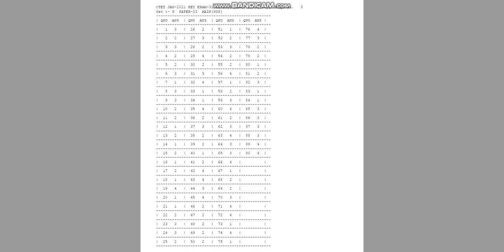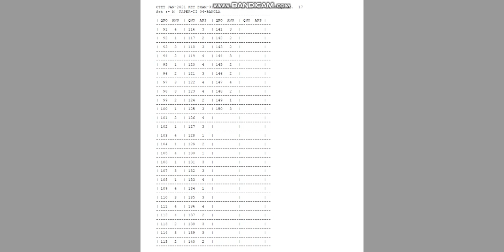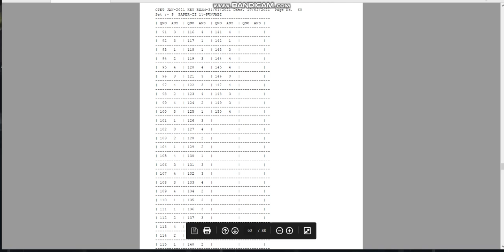CTET 2020 PAPER 2 ANSER KEY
MATHS AND SCIENCE ENGLISH HINDI LANGUAGE